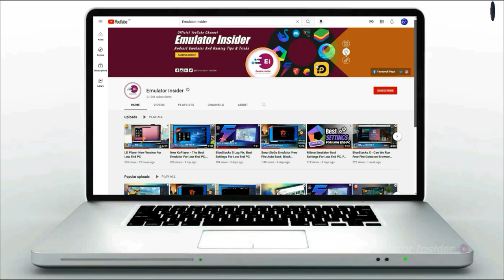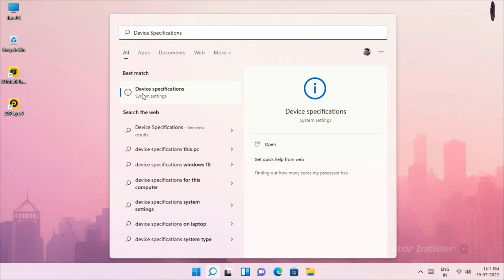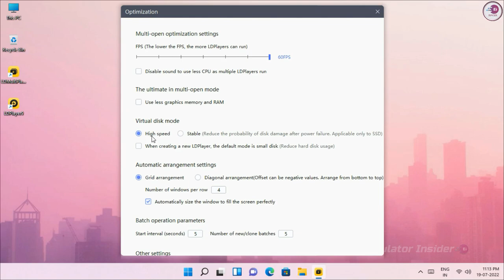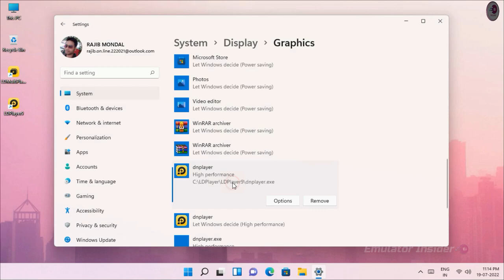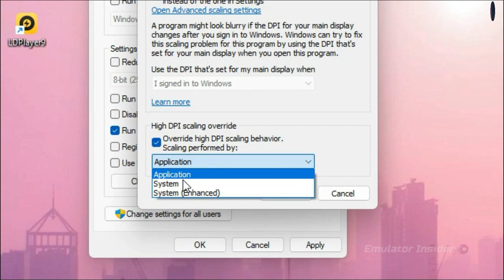New LDPlayer 9 Lag Fix, Best Settings For Low End PC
LDPlayer 9 Speed Up & Lag Fix, Stuck Probelm Fix, Best Settings For Low End PC and Laptop.

ey Guys, This is Official "Emulator Insider" YouTube Channel. Videos based on Android Emulator Reviews, Installation Process & Gaming Tips & Tricks For Emulator Players.